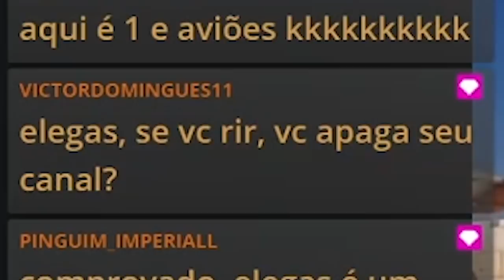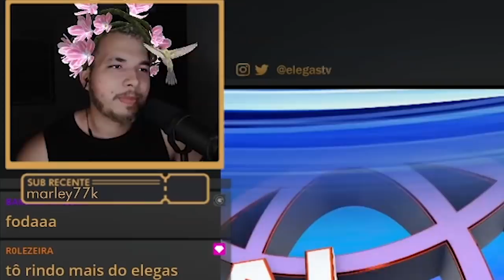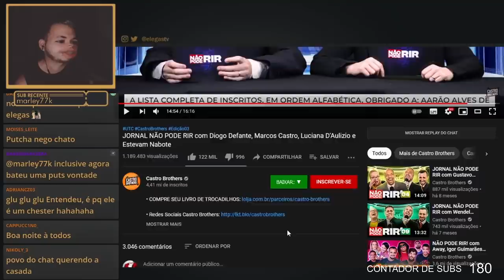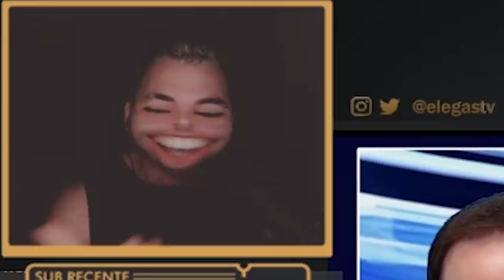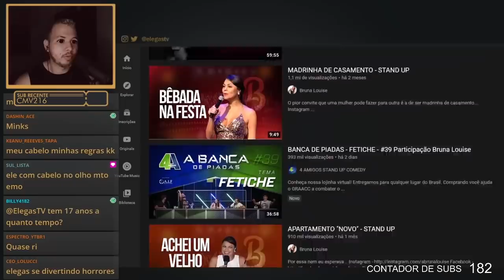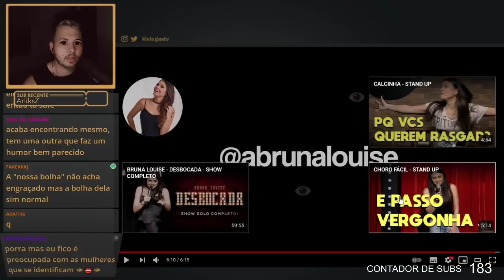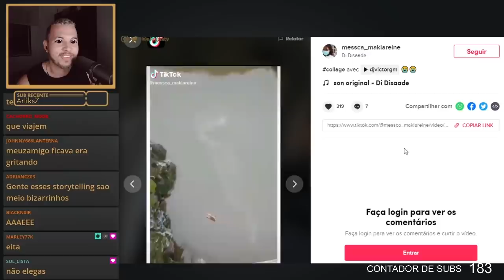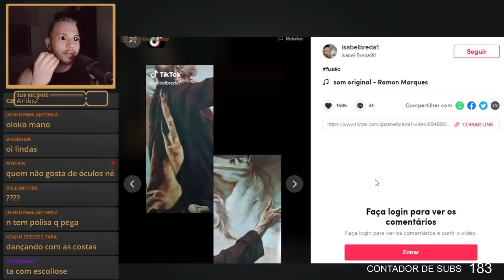SE EU RIR EU APAGO O CANAL